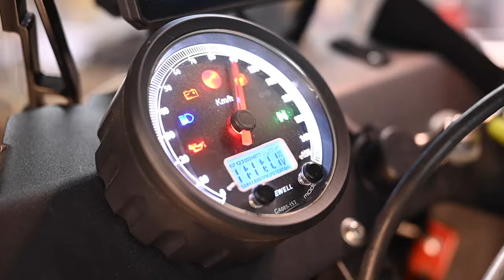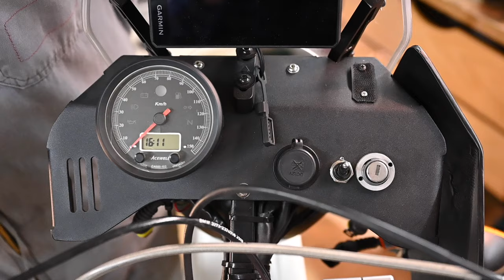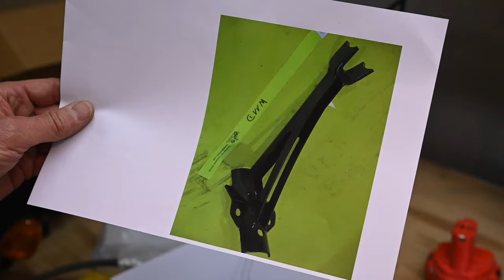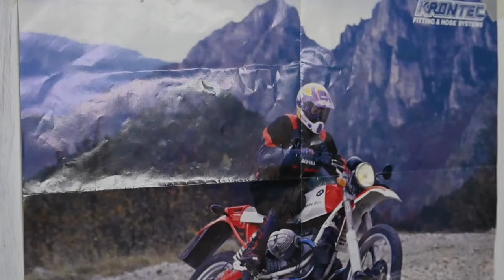BMW R80 G/S Teil 2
heute geht es um den Vorbau einer BMW R80 G/S 1000, die Montage, Ausführung und Tricks. Es wird auch ein Tank mit Verkleidung gezeigt, welcher zur Verwandlung des Motorrades maßgeblich beisteuert.